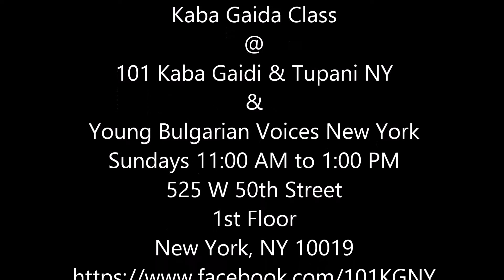Mila mi e, mamo